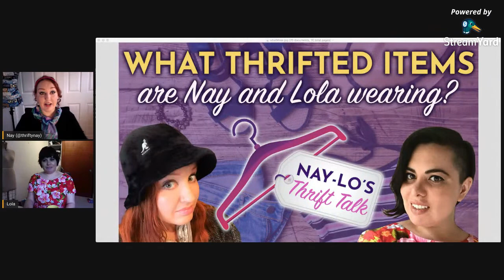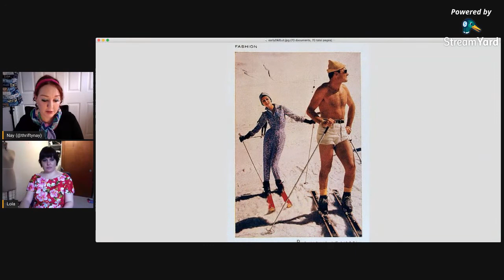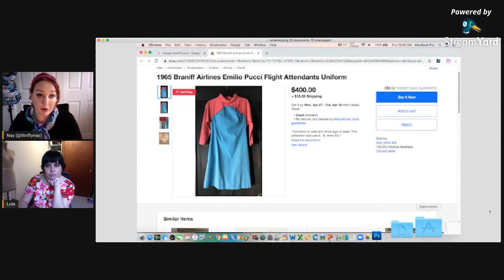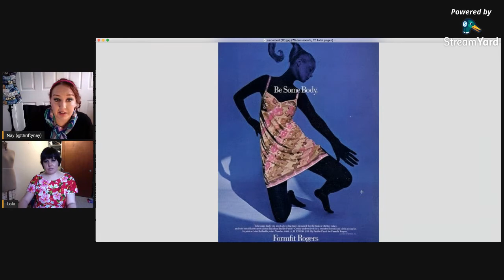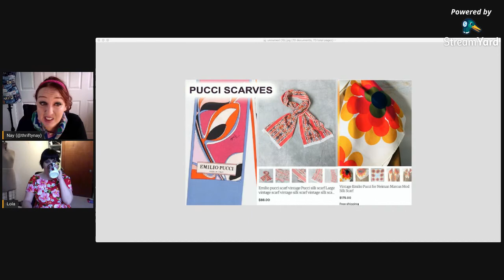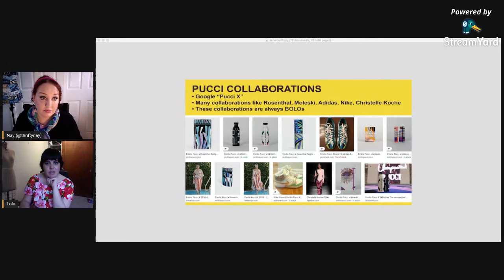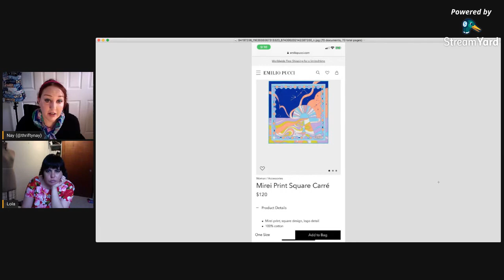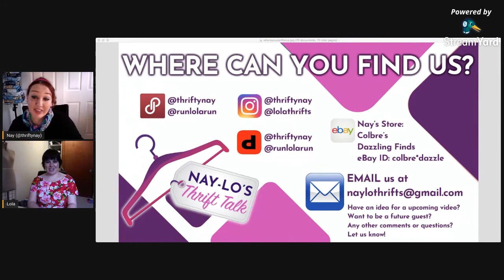All About Emilio Pucci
Emilio Pucci is known for his 60s psychedelic colorful prints and stretchy catsuits, but did you know that there is SO much more to Pucci? Did you know that his first designs were for a specific sportswear line? Did you know there is a fascinating history of Pucci? We will be sharing all of this information plus lots of BOLOs. There is a LOT of money to be made with Pucci, and if you aren't looking for it at the thrift stores, you are missing out!

Plus our usual thrifting tips, segments and thrifting fun!